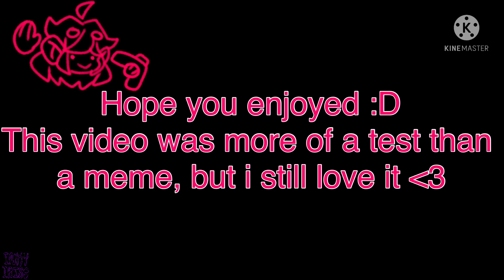Take A Slice || Drawn Meme || Inky Iris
Apps Used:
Ibis PaintX and KineMaster

OC: ???

Oc Pronouns: They/Them

My Pronouns: It/He/She (in that order please)

I’m obvs not the original creator of the audio lol
Yes, you can use this in reaction videos if needed for some reason
This was simply for fun, since i’m super into animation and memes rn andjskkjddbbs